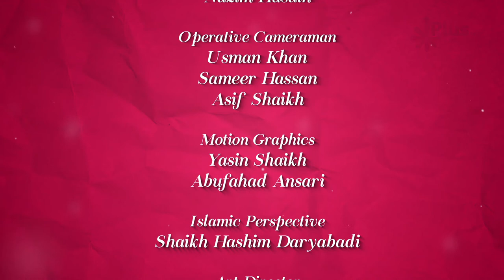Colours Of Islam Episode 08 By Zaid Patel - iPlus TV